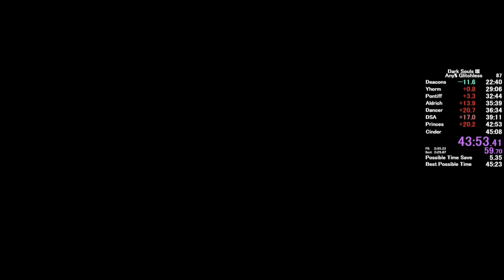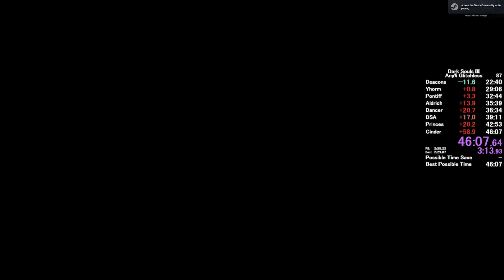Dark Souls 3 Any% Glitchless-46:07 IGT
I was running against Marchyy's splits because he hacked my PC and took mine :)